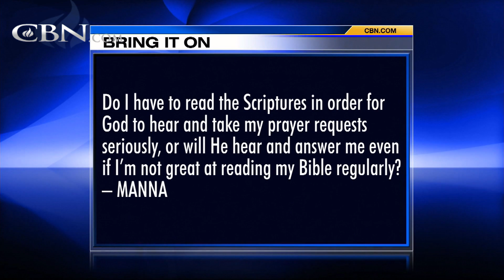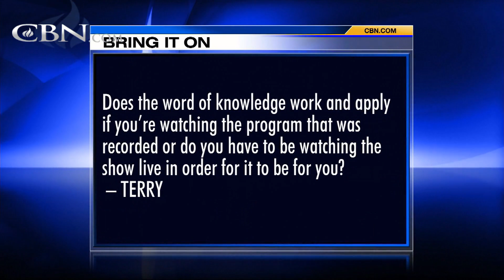Bring It On-Line: - March 9, 2017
DO I HAVE TO READ THE SCRIPTURES IN ORDER FOR GOD TO HEAR AND TAKE MY PRAYER REQUESTS SERIOUSLY, OR WILL HE HEAR AND ANSWER ME EVEN IF I'M NOT GREAT AT READING MY BIBLE REGULARLY?